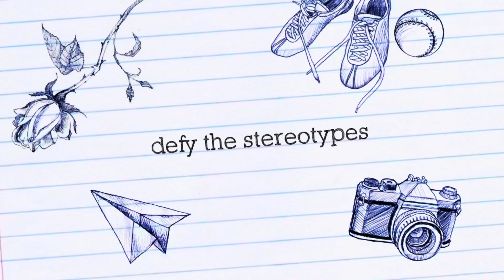Spring fling vlog #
Spring vlog #